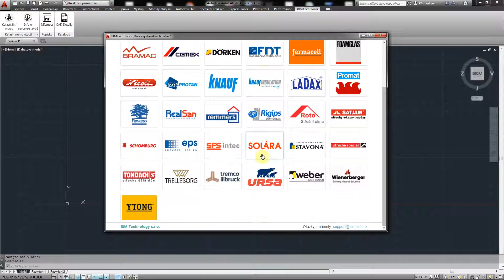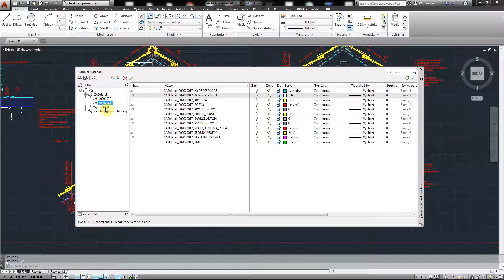BIMTech Tools | Konstrukční detaily pro AutoCAD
Ve spolupráci s jsme pro vás připravili nástroj pro stahování detailů přímo do AutoCADu.